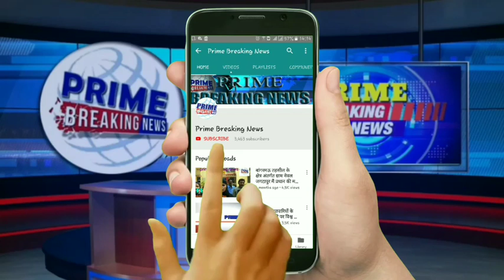आज की दस बड़ी खबरें BREAKING NEWS